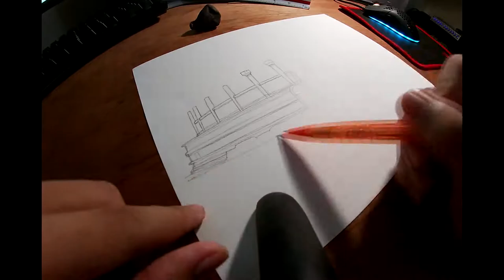''Polonnaruwa Vatadage'' watercolor painting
It's been a while again since the last I posted some works

''Polonnaruwa Vatadage'' 2021
-Faber Castell
-Prang watercolors
-Canson 9x12 inch 250 gsm watercolor pad

Shot with GoPro Hero7 silver

Thank you so much for watching the video, please do leave a like, comment down below if you think what's more needed to improve for our future uploads and I really do appreciate your subscription.